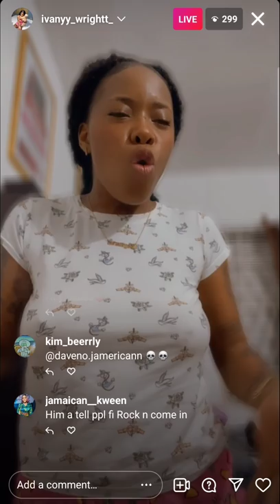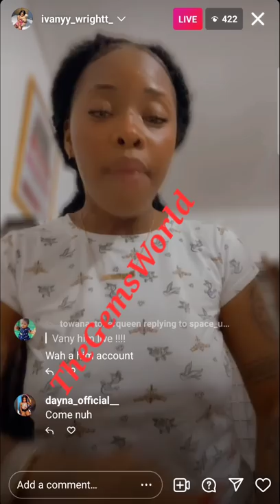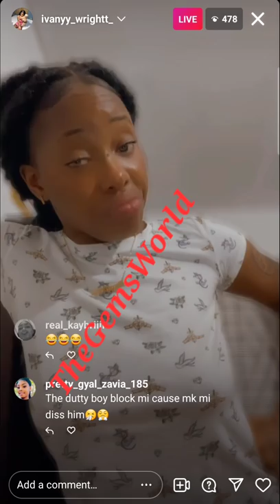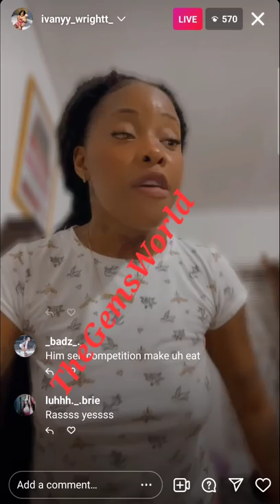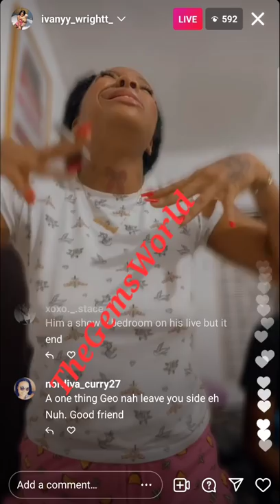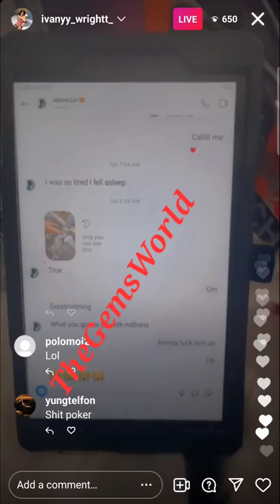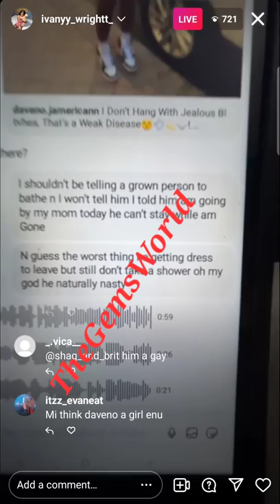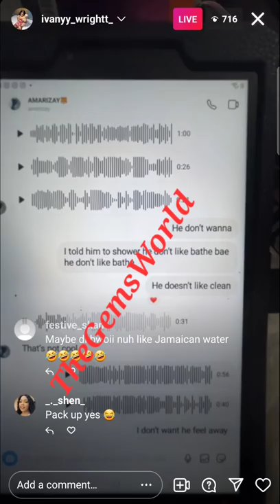Ivany Respond To Her Friend Daveno IG Live After He Spill The Tea On her